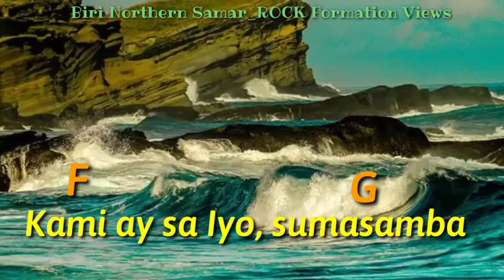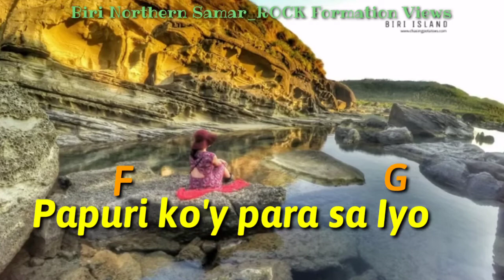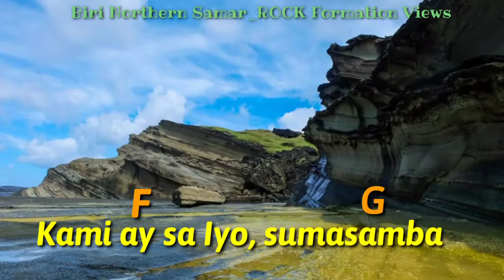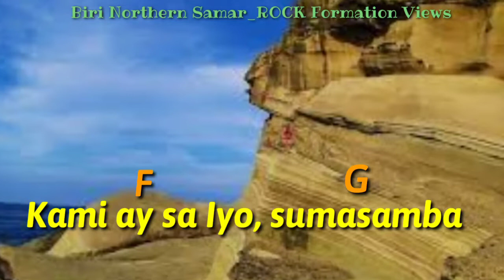Aming PANGINOON by: GraciousGrin ( Lyrics and guitar chords)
Jesus loves us, just as God the Father loved him; in this truth we can rest secure and peace.